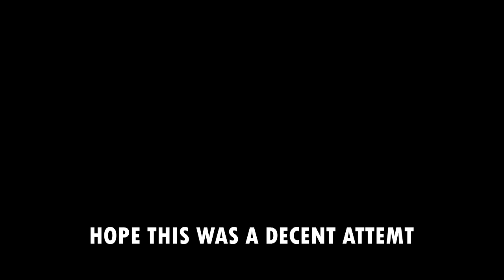Rainbow Six Siege Shenanigans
I have more videos coming in the future, im working on another frag montage/shitpost but first i´ll most likely make more in the style of this vid